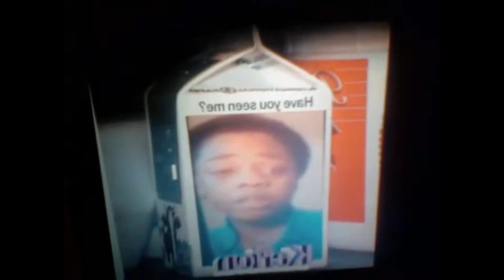The search party for kieron- episode 16 -I want in- season two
ALL ABOUT THE MCKENZIES Star Fenella James Joins The search party for Kerion as Auntie Hubert who did want nothing to do with the Kerion situation, when it was first discovered. Hubert has changed, and now realised it was her husband who Kerion lied on. Don't worry Hubert wont get her chance to vent how she felt and slag of Kerion, Auntie Gloria doesn't want Hubert back after not helping The search for Kerion start.. form the bottom.

Mean while Kerion is killing himself, can Myba be a friend and stop him.